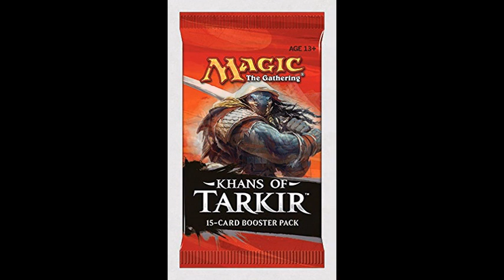Khans of Tarkir - Magic the Gathering Sealed Booster Box (MTG) (36 Packs)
Tarkir is the home of Sarkhan Vol, and for ages has been ravaged by ambitious warlords. It was previously inhabited by dragons, all of whom were killed during Sarkhan's period of servitude. Tarkir itself is a plane of five warring clans, each worshiping a different aspect of the plane's now-extinct dragons. The warlords are now restless once more; war is on the horizon. Who will triumph and who will fall?